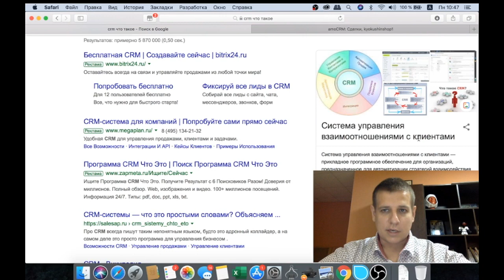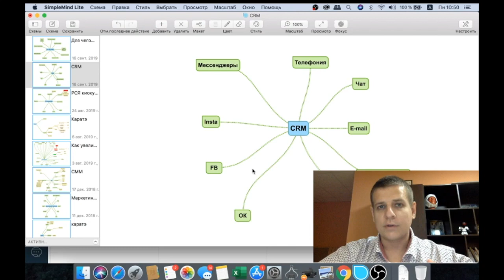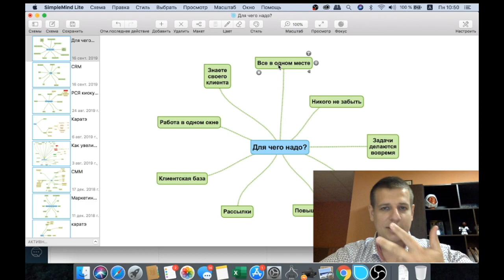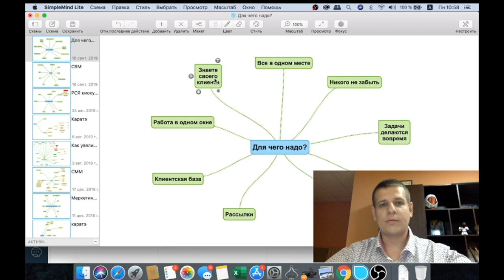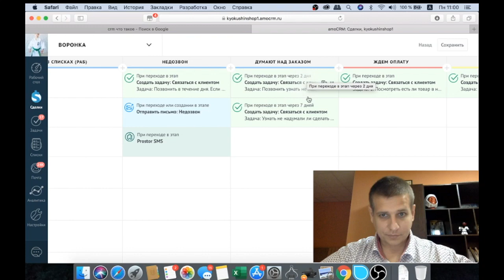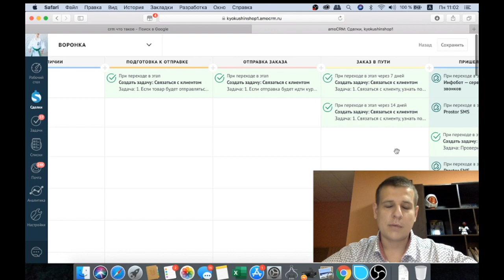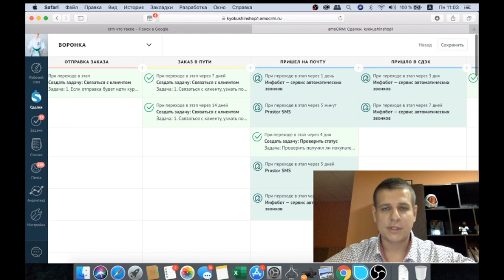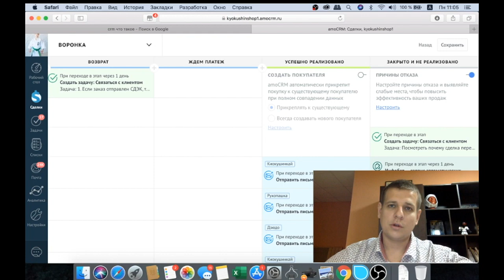CRM - что такое? Как внедрить и для чего она нужна? AmoCRM - автоматизация продаж CRM - система!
Открой счет в модульбанке по моей ссылке и получи 3 месяца обслуживания бесплатно! Так же они помогут бесплатно открыть ИП без визита в налоговую

В этом видео расскажу о том, для чего нужна CRM система, как ее внедрить и как в ней работать
В своем бизнесе я использую amoCRM и она меня вполне устраивает. Так же покажу как я ее использую в своем бизнесе.
CRM используется для автоматизации продаж .